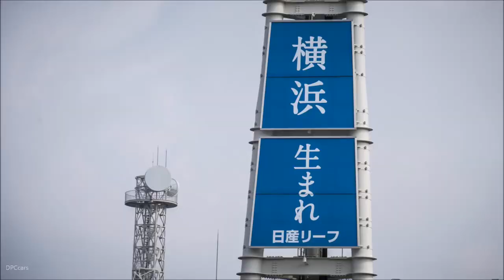2018 Nissan Leaf DeNA Baystars Bullpen Car At Yokohama Stadium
In 2017, the bullpen car at Yokohama Stadium, home of DeNA Baystars, has been renewed to Nissan LEAF after 18 years of absence. Now this year it was replaced to the new LEAF at the beginning of the season.